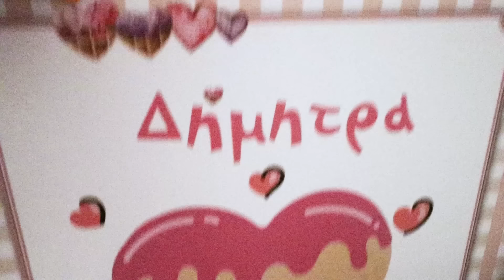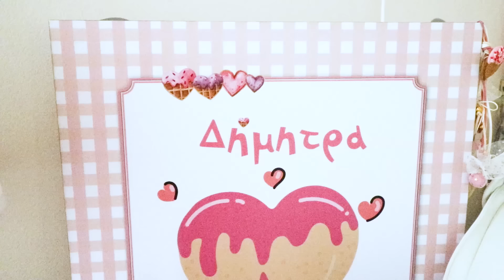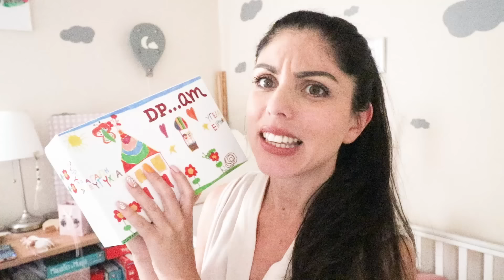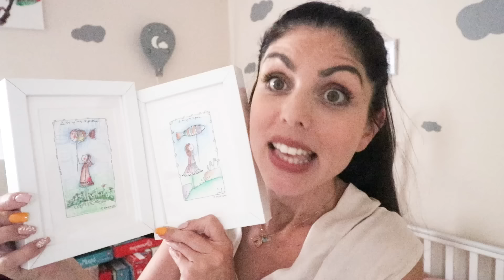Η ΒΑΠΤΙΣΗ ! 💗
Elan events

Να περνάτε καλά και να προσέχετε! xx
Katerina